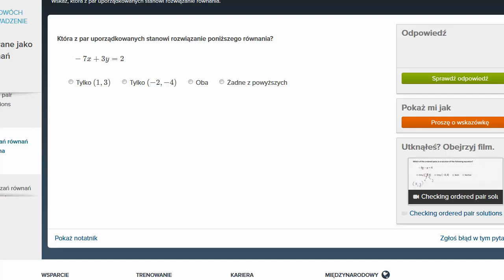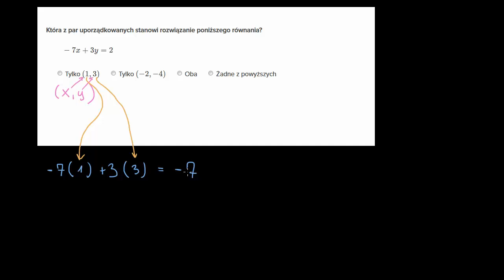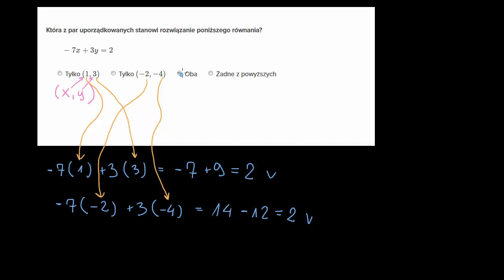Czy para uprządkowana spełnia równanie? - ćwiczenie.